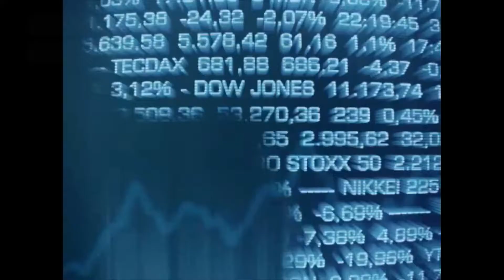Analyse mi séance - Le CAC 40 repasse au dessus des 5400 points, Fnac Darty en vedette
Les marchés européens progressent légèrement, ayant du mal à s'éloigner du point d'équilibre, à l'image de jeudi. Etant donné un agenda économique pratiquement vide et l'absence de nouveau développement, tant au niveau d'une possible guerre commerciale que géopolitique, les résultats des entreprises restent sous les feux de la rampe. En Europe, le redressement d'Ericsson est salué par une flambée de l'action. A Paris, les investisseurs apprécient les perspectives de Fnac-Darty.